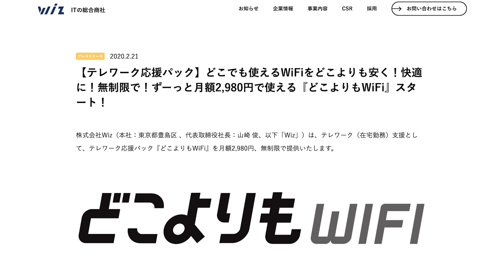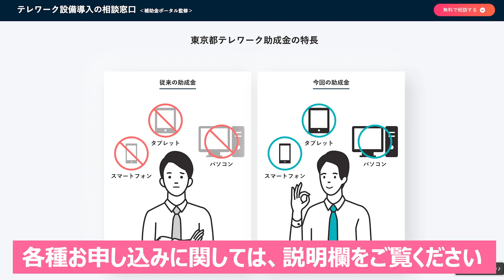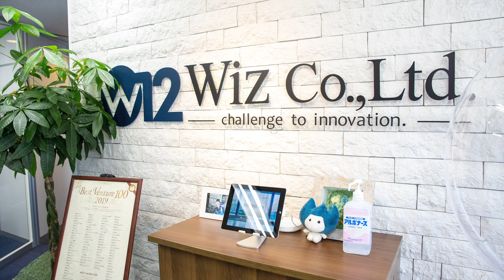内定取消し救済にサービスの無償提供！新型コロナウイルスの猛威に…今わたしたちにできること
■オンライン面接、できます！
詳しい採用情報はURLからご確認ください。

■各サービスのリリース情報
‹どこよりもWiFi›

自宅にいながらスマートフォン（マイスマホ）で
コールセンター業務が可能なお仕事を『コールシェア』メディアサイトにて

■東京都テレワーク助成金申請サポート
※助成金の申請は 東京都の予算の範囲を超える申請があった時点で

第二創業期を迎えるWizで、1年後・数年後には見違えるくらいの成長を目指して
私たちと一緒に挑戦していきませんか？

【Wiz cloud】デジタルトランスフォーメーションに最適な商材をご提案！

課題をDXで解決するコンシェルジュ企業！
たった７年間で社員数が１００倍！
ITの総合商社として弊社Wizで取り扱う商材は１６０種類以上！